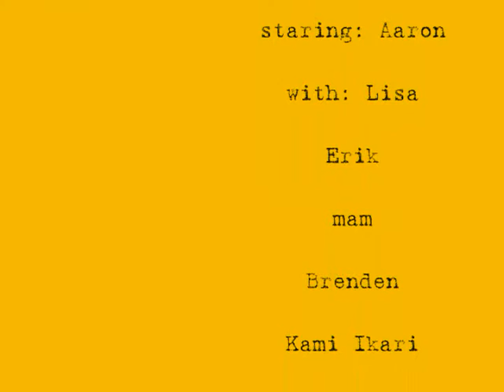KELLERs vs. HOCKEY II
Aaron takes an ice cream break from the hockey game.